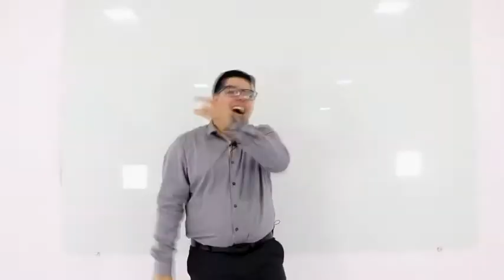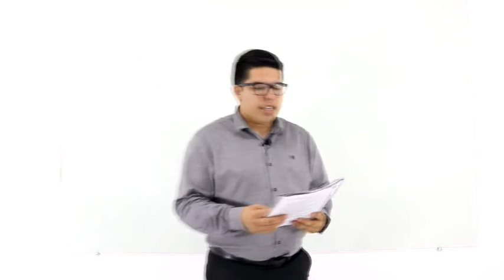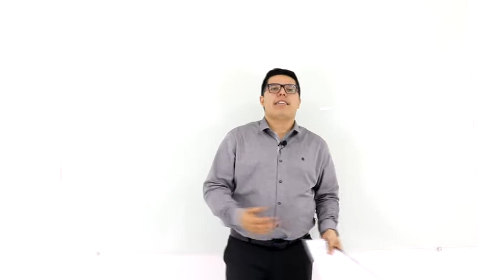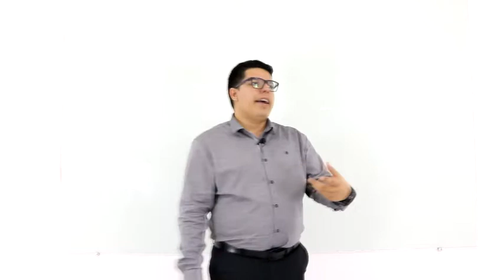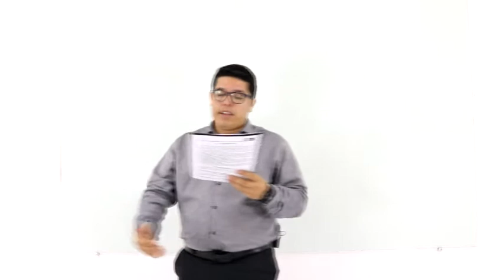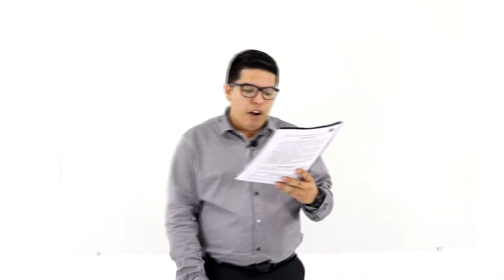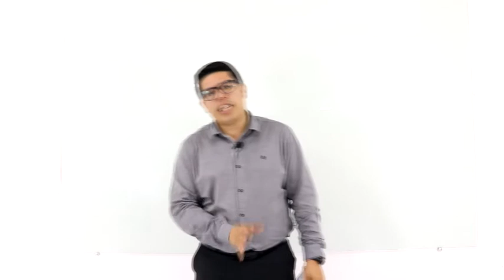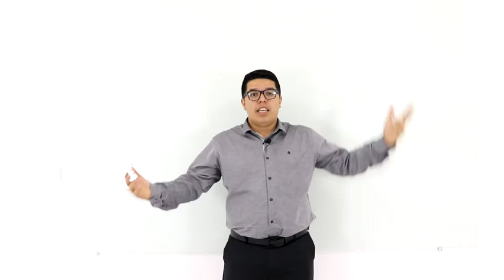HOTELARIA - AULA 1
Para ter acesso a todas as aulas do curso GRATUITAMENTE, apostila para acompanhar a aula, fazer exercícios, provas e ter a oportunidade de pegar o seu certificado, acesse o nosso site:

Aproveita!